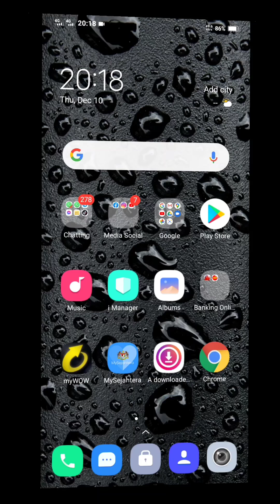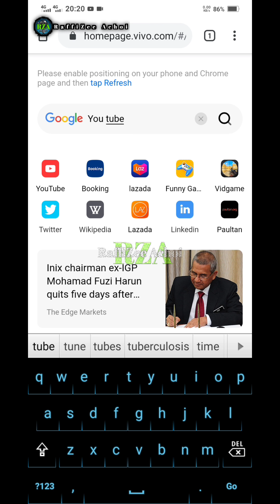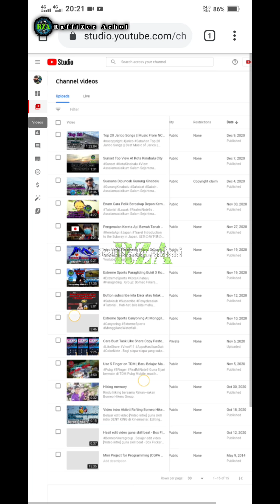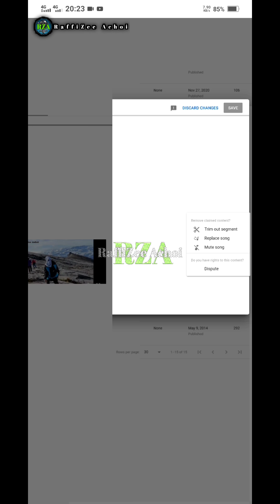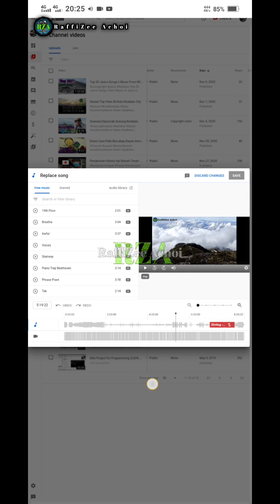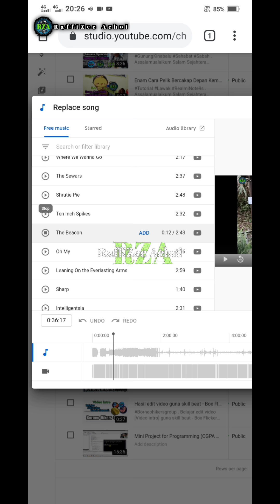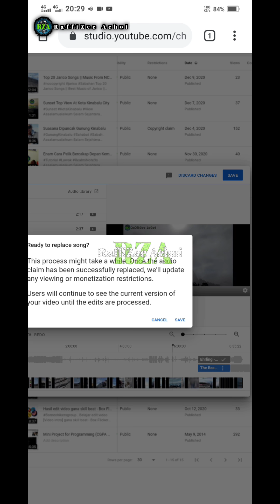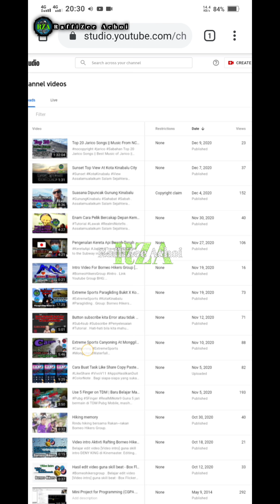Tutorial | Cara Mengantikan Lagu Copyright Didalam Youtube Studio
Assalamua'alaikum salam sejahtera sahabat~sahabat. Kali raffi buat tutorial Cara Mengantikan lagu copyright didalam Youtube Studio, moga sahabat~sahabat dapat manfaatnya ya. terima kasih kerana sudah bantu raffi subscribe like dan komen. berjumpa lagi kita di next. moga terhibur dengan video raffi. Selamat mencuba...
Edit Use Device: Vivo Y20
Apps Editor: Cyber KineMaster